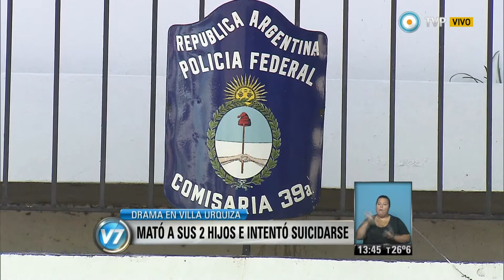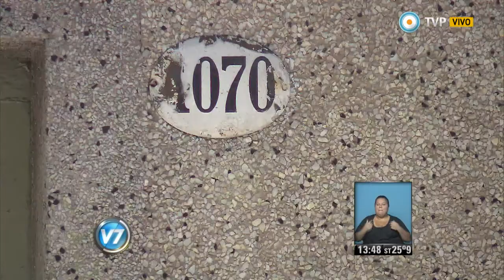Visión 7 - Mató a sus dos hijos e intentó suicidarse en Villa Urquiza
Después de protagonizar una pelea con su mujer, Miguel Ángel Morales, de 63 años, mató a balazos a sus hijos, de 5 y 7, intentó suicidarse y se encuentra en coma farmacológico en el Hospital Fernández. El impacto entre el vecindario porteño de Villa Urquiza. Entrevista con Eva Giberti, coordinadora del programa “Las Víctimas contra las Violencias”. Emitido por Visión 7, noticiero de la TV Pública argentina, el lunes 17 de noviembre de 2014.